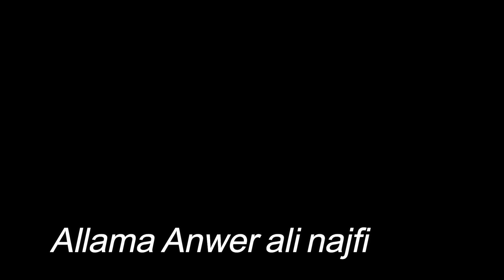"Understanding the Shia-Sunni Divide: Insights from Mufti Fazal Humdard and Anwer Ali Najfi 🌍🤝"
"Understanding the Shia-Sunni Divide: Insights from Mufti Fazal Humdard and Anwer Ali Najfi 🌍🤝"Gain valuable insights into the intricate differences between Shia and Sunni perspectives as Mufti Fazal Humdard and Anwer Ali Najfi engage in a thoughtful conversation. Explore the historical, theological, and cultural aspects that shape these two branches of Islam. This discussion aims to foster understanding and promote unity within the Muslim community. 🤲🏽💬ShiaSunniDialogue IslamicPerspectives MuftiFazalHumdard AnwerAliNajfi UnityInIslam IslamicDiversity 🌐🕊️aqeelgharvi aqeelulgharvifans ayatullah syed aqeel ul gharavi,Allama Syed Aqeel Ul Gharava#qeelulgharavi2020,Allama Syed Aqeel Ul Gharavi
America,Australia,Canada mola ali rasool allah bayat al ghadeer watsapp status